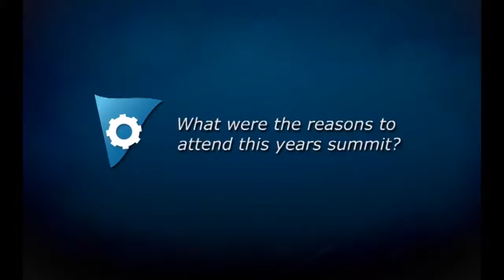American Manufacturing Strategies Summit 2011: An interview with Syscon Plant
An interview with Syscon Plant, commercial partners of the American Manufacturing Strategies Summit 2011